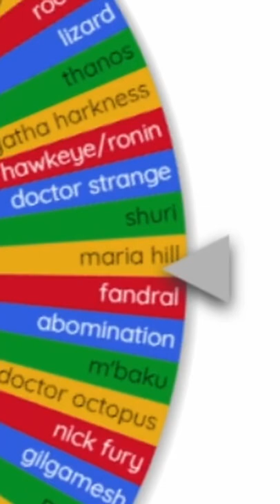MCU prime versions only